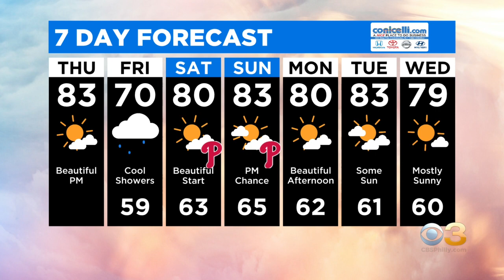Digital Brief: June 10, 2021 (AM)